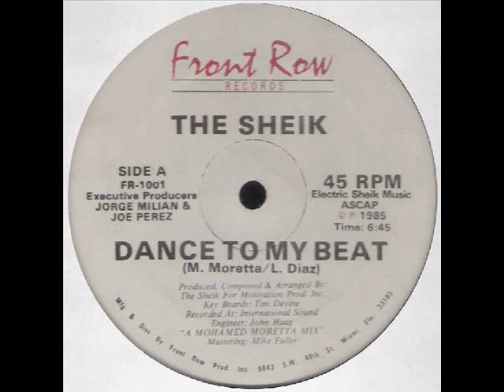The Sheik Dance To My Beat Vocal